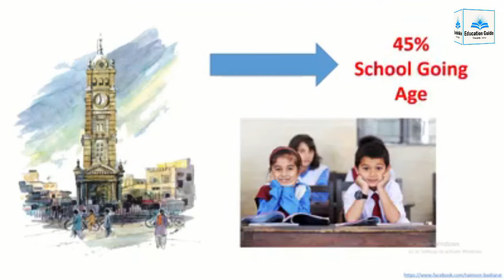Detail of Private Schools, Students & Teachers in District Faisalabad | Taimoor Basharat, AFAQ, FSD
Detail of Private Schools in Faisalabad
Number of Students studied in Private Schools at Faisalabad
Number of Teachers teaching in Private Schools of Faisalabad